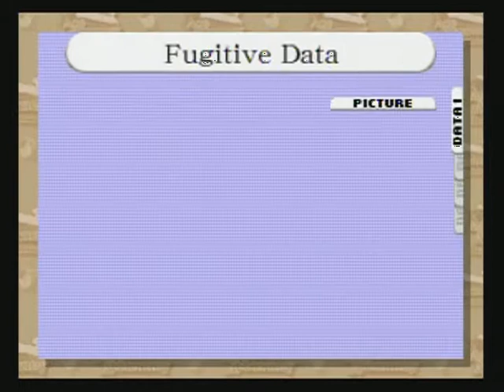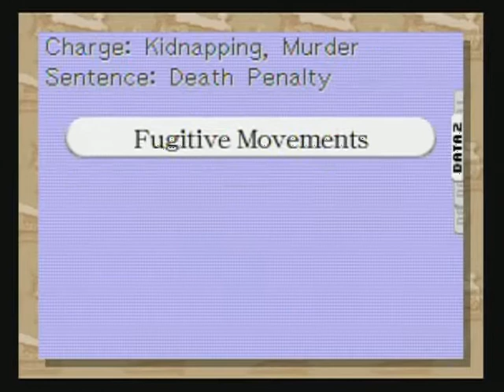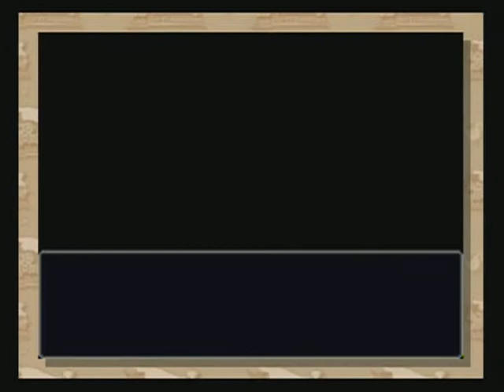Phoenix Wright: Trials and Tribulations - WiiWare Playthrough - Part 40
Episode 4: Turnabout Beginnings (Parts 40-46)

Part 40 of Phoenix Wright: Ace Attorney - Trials and Tribulations playthrough on the Wii console.

We go back in time 6 years and find out what happened during Mia Fey's first court case.